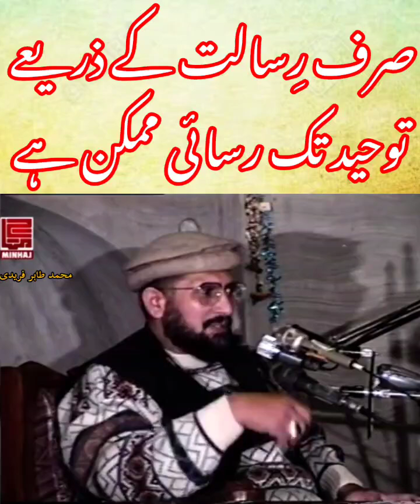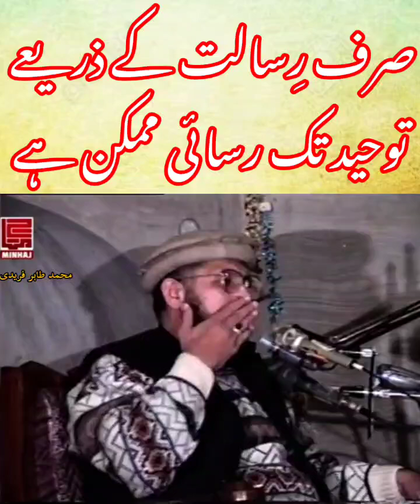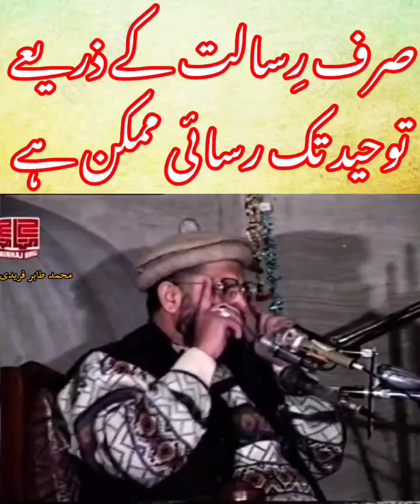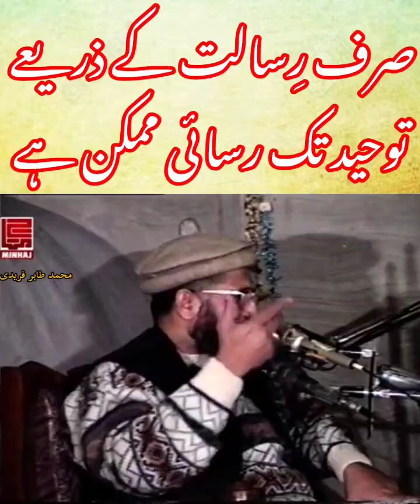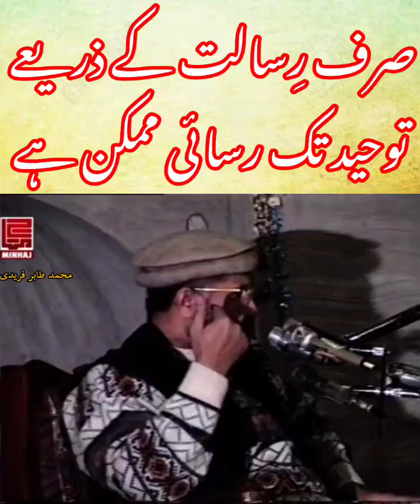Sirf Risalat k zarya Tauheed tak rasai momkin by Shaykh ul Islam Dr M Tahir Ul Qadri